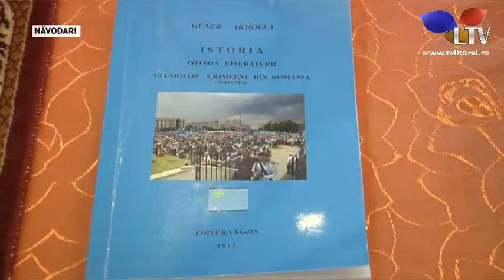Biblioteca Pontus Euxinus și Casa de Cultură din Năvodari au marcat Ziua Europei - Litoral TV